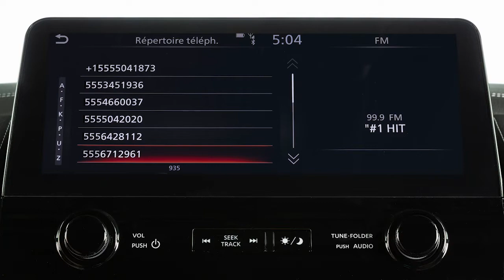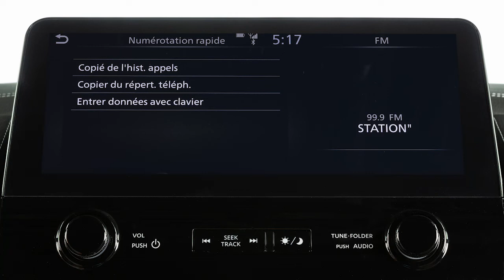2023 Nissan Armada - Répertoire mains libres